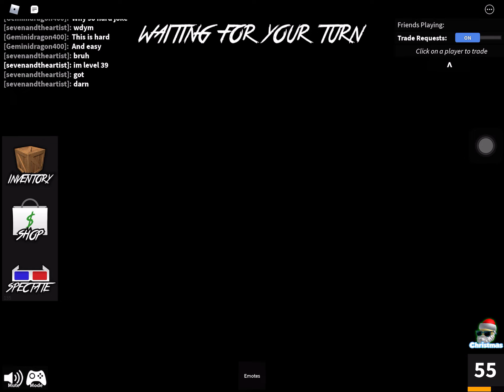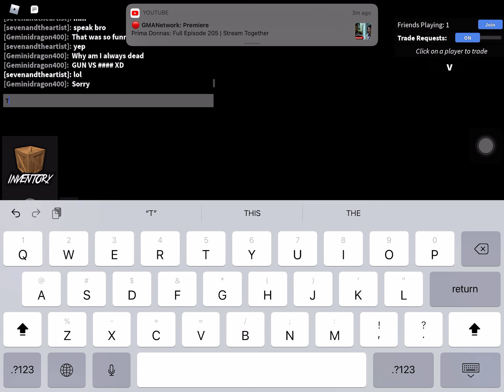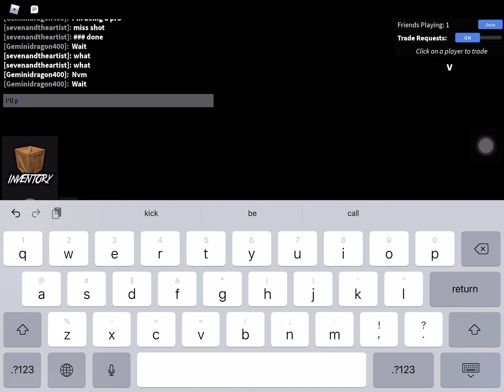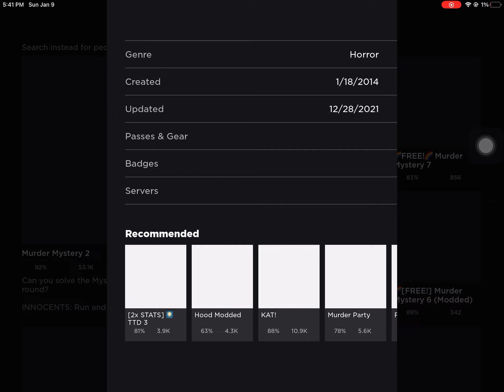Me and my boyfriend plays: Murder mystery 2 (ROBLOX)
Thank you, Seven! I love having those fun times playing Roblox with you!